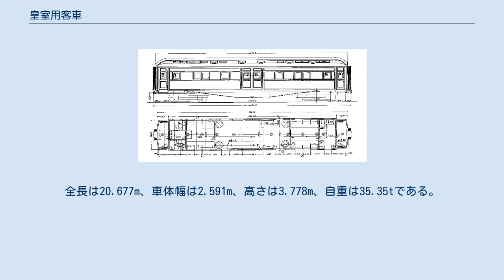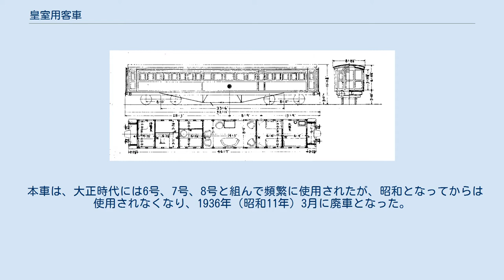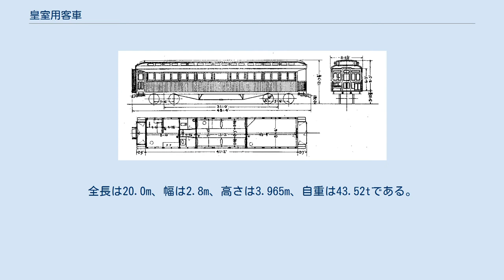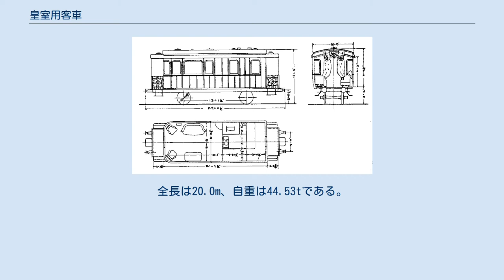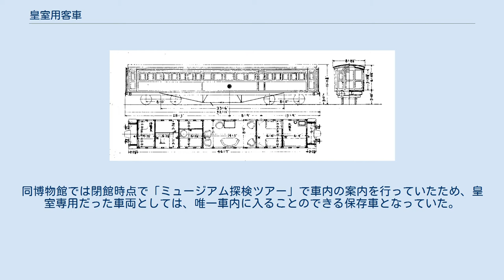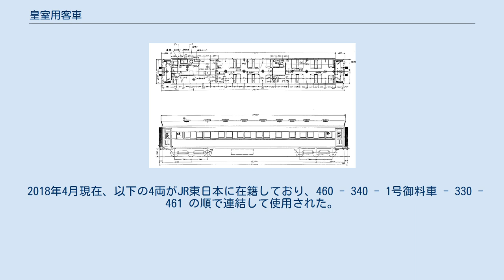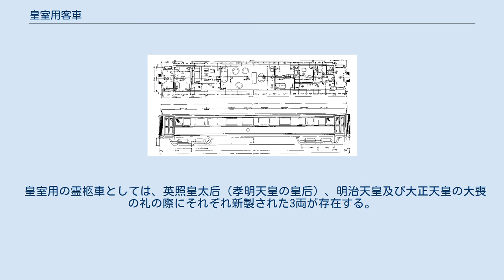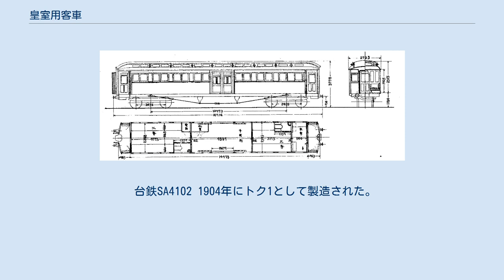皇室用客車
皇室用客車（こうしつようきゃくしゃ）とは、日本の皇族が鉄道で旅行をする時に使用する皇室専用の鉄道車両（客車）のことである。
皇室用客車には、皇族が乗車する御料車（ごりょうしゃ）、随伴員が乗車する供奉車（ぐぶしゃ）、天皇、皇后の霊柩を輸送する霊柩車（れいきゅうしゃ）およびご神体である賢所を輸送するための賢所乗御車（かしこどころじょうぎょしゃ）の4種がある。
 通常は東日本旅客鉄道（JR東日本）の東京総合車両センター（旧・大井工場）内の御料車庫において厳重に保管されており、お召し列車を運行する際には、入念な事前整備を施した上で用いられる。
 お召し専用機EF58 61が牽引する御料車1号編成（1984年） 御料車は、歴代の皇族が乗る車両で、「御料」とは、高貴な人の所有物・利用物の意である。
 御料車は、その時代における最高の車両製造技術と工芸美術の粋を結集して製造されており、工芸品としても貴重なものである。
また、明治・大正期の一般用客車がほとんど残存していないため、当時の車両製造技術を今に伝えるものとして、鉄道技術史の面でも貴重な資料である。
 御料車に番号が付与されたのは、1911年（明治44年）の鉄道院の車両称号規程制定時で、それまでは、単に玉車（ぎょくしゃ）、鳳車（ほうしゃ）と呼ばれていた。
この規程により6両が御料車として番号を付与されたが、それ以後12両が製造あるいは入籍されており、計18両の御料車が存在したことになる。
しかしそれ以前に、1872年（明治5年）の鉄道開業式で明治天皇の御乗用に供された客車など、番号を付与されなかった複数の御料車、あるいは貴賓車が存在していたのは確実であるが、その詳細はよくわかっていない。
 かつては、天皇用とは別に皇后用など複数の御料車が使用されていたこともあったが、1号御料車（3代）の落成後は、同車がもっぱら使用された。
しかし、2007年（平成19年）にE655系電車が代替車として落成したことにより、使用可能な御料客車は存在しない。
1号の他にも、2号（2代）、3号（3代。旧1号（2代））、及び14号が、御料車として2010年現在もJR東日本に車籍を有するが、全く使用されておらず、検査が行われていないため、いずれも予備車としても使用できる状態にない。
 この他に、電車であるクロ157-1やE655-1も同様の用途に供される車両であるが、過去に私鉄に存在した同等の車両、もしくは外国の同種の車両と同様に、貴賓車（きひんしゃ）または特別車両という呼称が用いられる。
 日本国有鉄道（国鉄）時代は全国で1号御料車の運転が見られたが、1987年（昭和62年）の国鉄分割民営化後は、皇室用客車がJR東日本に継承されたこともあって、ほぼJR東日本管内での運転に限られている。
 形式Aの形式図 1872年（明治5年）の京浜間鉄道開業式で明治天皇の御乗用となったのは、鉄道開業時にイギリスから輸入された上等車10両のうちのサロン車と称される「形式A」と推定されている。
この客車は、全長25ft、車体長22ft5in、自重約5tで、車内は3室に分かれている。
この車両は、新御料車（形式D）の製造にともなって御料車の任を解かれて皇后および皇太后用のお召し車としても使用できる御料車の予備車的存在となり、後に英照皇太后の霊柩車として改造されている。
 1893年（明治26年）にまとめられた形式図集「明治26年略図」には、上記の形式Aの外に、形式Dおよび形式AJの2両の「サロン車」が掲載されている。
形式Aおよび形式Dは新橋所属、形式AJは神戸の所属で、形式AJは後に1号御料車となった車両である。
形式Dの正確な製造時期を知る資料は見当たらないが、1889年（明治22年）10月の文書に、形式Dの製作指示が推測される文言が残っている。
この車両は1890年（明治23年）に完成して明治天皇の京都行幸用に使用されており、長距離の移動に備えて厠が設置された。
構造的には形式AJとほぼ同一で、御座所を車体中央部に、その前後に侍従室、女官室が設けられており、形式AJのような大型の側面窓は設けられていない。
 1880年（明治13年）11月に官営幌内鉄道の手宮 - 幌内間が全通、翌1881年（明治14年）8月に明治天皇が北海道へ行幸した際、8月30日にお召列車が運転された。
このときに御料車となったのは、1880年にアメリカのハーラン・アンド・ホリ...